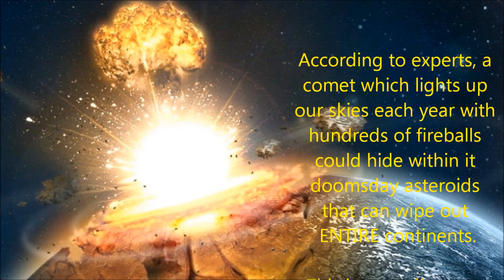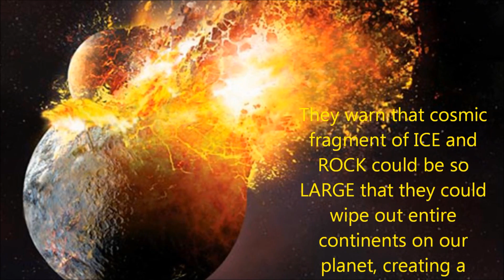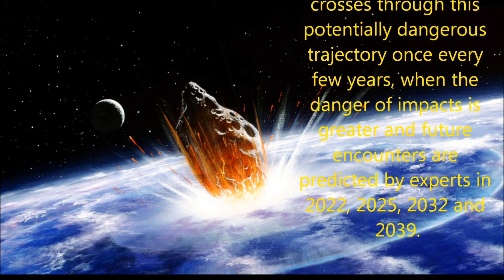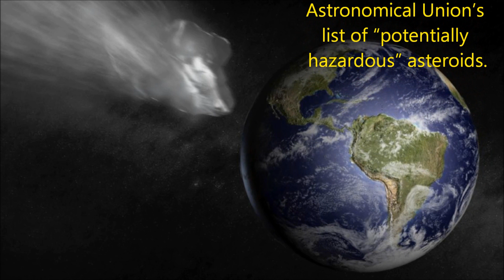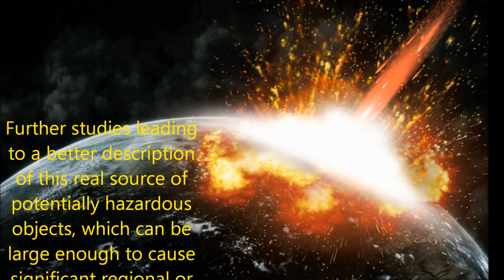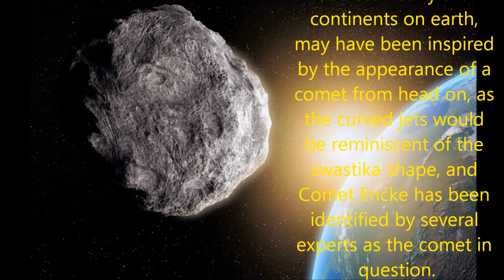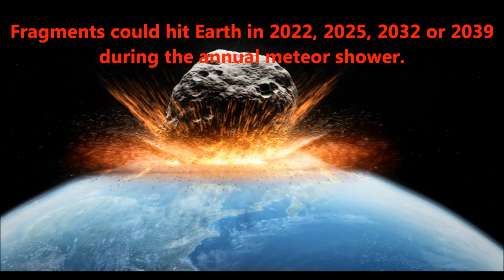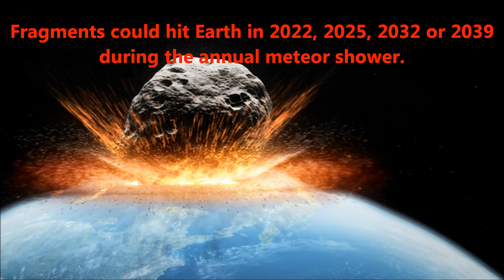Scientists Warn: Taurids meteor shower hiding Doomsday Asteroids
COSMIC HIDDEN FRAGMENTS COULD WIPE CONTINENTS FROM EARTH Researchers are now warning that cosmic ice and rock fragments that had been hidden may be big enough to be able to wipe whole continents from the face of the Earth.